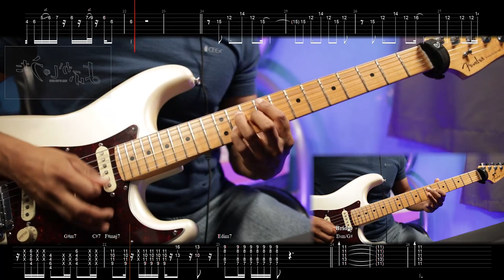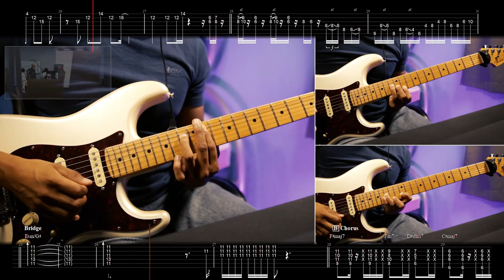[🎼TABS] Creepy Nuts / Daten (堕天) | Yofukashi no Uta / Call of the Night OP Guitar Cover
💾 Software:
- Neural DSP (Archetype Cory Wong)